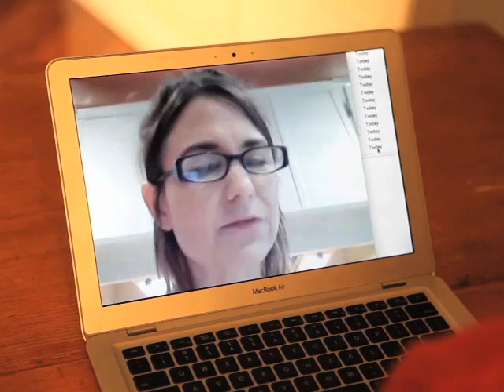Jessica Harper's The Crabby Cook Cookbook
Introducing a very funny, slightly edgy, winning new kind of cookbook Jessica Harper—that Jessica Harper, star of Minority Report, Stardust Memories, Love and Death, Pennies from Heaven, and more—is a working mother of two who faces the same problems of every other woman who's the designated home cook: How do you feed a family of picky eaters when you're not crazy about being in the kitchen in the first place? A natural-born storyteller and terrifically engaging writer, she does what she's done all her life—entertain us—while at the same time offering 100 not just easy but really easy-to-make, really tasty recipes.

Her stories are filled with charming crabbiness—of cooking early in the day for the two kids who eat only six things, then later for the husband who eats only about eight things, none of which share common ground with those first six; of inviting her mother-in-law for dinner and handing her an apron; of suffering HAS—Hostess Anxiety Syndrome—having the book club over and picking The Good Earth because it matches the neighborhood's great new Chinese take-out, so no cooking involved! She wants to give a Nobel Prize to the person who invented bagged salad, and she recounts a wonderful story of making homemade turkey pot pie for the very first time—its crust tasted like rosemary-scented Play-Doh—to serve to Richard Gere and Cindy Crawford.

But crabby or not, she's found a way to make it work, and work brilliantly. The Crabby Cook is about how to change your food-i-tude—no more garnish guilt, for example, and why "sort of homemade" is just as good as homemade (ie, knowing when to go all out with Pain-in-the-Ass Minestrone and when to settle for the almost-as-tasty Lazy-Ass Minestrone). It's how to identify those Miracle Foods—the stuff that everyone loves, like Gobble-It-Up Turkey Chili and Tony's Rigatoni. And even a whole survival guide—despite her HAS—to entertaining, including drinks, Whore's Doorves, Dip One and Dip Two, and My Big Fat Greek Platter.